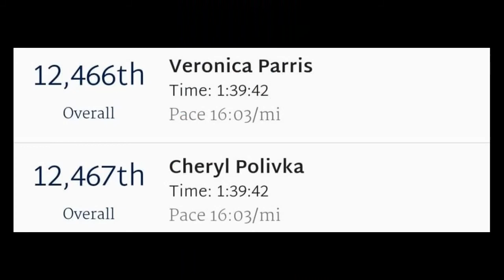Cooper River Bridge Run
This video documents our Cooper River Bridge Run experience. I had purchased our tickets in 2019 for April 2020, but unfortuantly COVID happenend. I had the choice to get a refund or go in 2021 or 2022. We decided to go with 2022. I though this would give me time to train, but then percrastination happened. This video includes a brief intro where I discuss what I wish I had done diffrently. It shows me picking up our racing packets at the North Charleston Collosium. The same place Veronica and I get on the bus the morining of the race. I then show what it was like to wait for the race to start, the most exciting parts of the race for us I also include our big finish, the after party, and our lunch celebtration at Saltwater Cowboys.
The music is from the following:
Music from Uppbeat (free for Creators!):